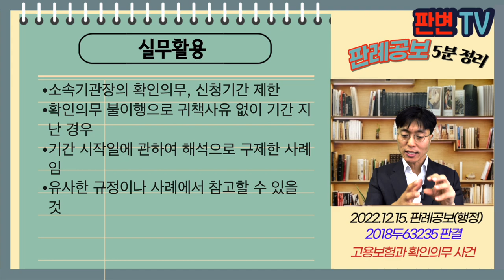고용보험과 확인의무 사건 [22.12.15.자 판례공보(행정)]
고용보험과 확인의무 사건
별 2개

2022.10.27. 선고 2018두63235 판결
고용보험가입불인정처분취소청구

원고 별정직, 임기직 공무원
피고 근로복지공단(상고인)

상고기각

고용보험법상 별정직, 임기직 공무원은 본인의 의사에 따라 고용보험 가입할 수 있음
시행령에는 소속기관은 고용보험 가입의사를 확인하여야 하고,
의사 있으면, 임용일로부터 3개월 내에 소속기관 장이 고용보험 가입신청을 해야 함
(단서) 공무원이 직접 가입신청할 수 있고, 이 경우 기관장에게 알려야 함
원고는 13.10.21. 제주도 시간제 계약직 공무원 임용
지방공무원법 개정으로 13.12.12. 일반임기제 공무원으로 전환, 15년, 17년 재임용
원고는 16.6.경 고용보험 임의가입이 가능함을 알게 됨, 가입신청
제주도는 임용된 이래 원고에게 고용보험 가입의사를 확인하지 않음
피고 공단은 임용된 후 3개월이 지나서 가입 불승인 처분

임용일로부터 3개월 내에 고용보험 가입신청
소속기관의 장이 가입의사를 확인하지 않은 경우에는 가입기간은 어떻게??

소속기관의 장이 확인의무를 게을리하여
대상 공무원의 귀책사유 없이 3개월이 경과하여
스스로 신청할 기회가 박탈된 경우에는
사유를 안 날부터 다시 3개월 내에 고용보험 가입신청을 할 수 있음

실무활용
소속기관장의 확인의무, 신청기간 제한
확인의무 불이행으로 귀책사유 없이 기간 지난 경우
기간 시작일에 관하여 해석으로 구제한 사례임
유사한 규정이나 사례에서 참고할 수 있을 것